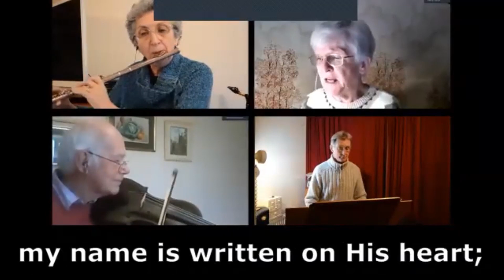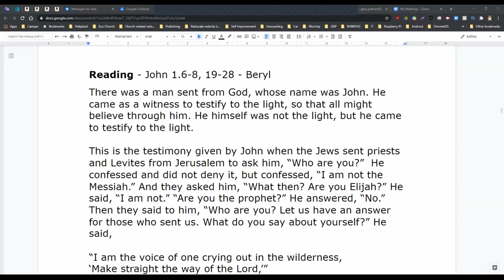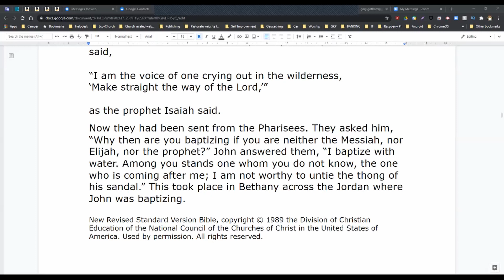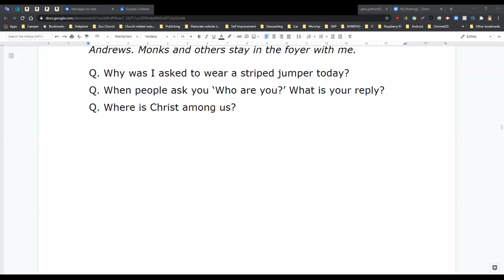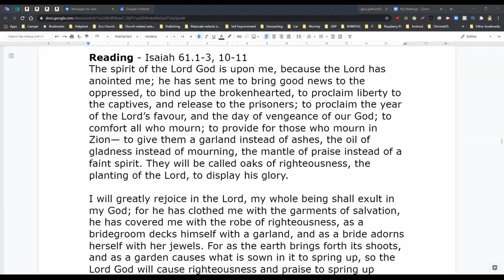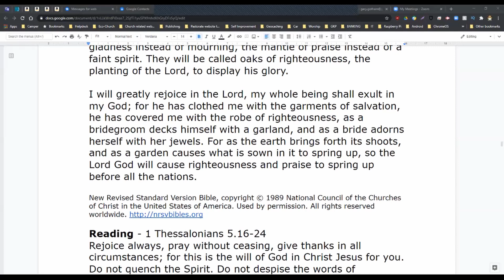Lockdown Zoom Worship - Who Do You Think You Are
Do you ever feel you are being put through a series of tests/puzzles as you fathom your relationship with the Divine and faith?
In the Gospel passage, we read that when people were praying for the Messiah to come, the Messiah was already among them.
We never need to look for God, as if God is not already here.
We need to turn to God who is always here, always ready, always listening. Take time to listen to the breath, to the heart that is always beating, knowing that as surely as the heart beats, God is always with us.

Q. When people ask you ‘Who are you?’ What is your reply?
Q. Where is Christ among us?

Bible readings:
Isaiah 61.1-3, 10-11,
1 Thessalonians 5.16-24,

00:00​ - Call to Worship
00:30 - Hymn - Before the Throne
02:30 - Opening Prayers
04:07 - The Lord's Prayer
04:50​ - Bible Reading John 1.6-8, 19-28
06:27 - Breakout Room Questions
07:39 - Bible Reading Isaiah 61.1-3, 10-11
09:03 - Bible Reading 1 Thessalonians 5.16-24
09:43 - Address
22:31 - Prayers of Concern
24:56​ - Hymn - Abba Father
27:52​ - Recap
28:29 - The Blessing

Thumbnail: Image by John Hain from Pixabay